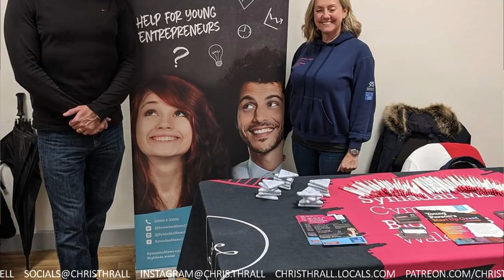How I Became A Welsh Guard In The British Army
Sean spent 6 years with 1st Battalion Welsh Guards, serving as a PTI and one year with the reserves. Sean holds the positions of Managing Director of Forces Fitness Ltd, Founder of the Veterans Awards CIC and is also an ambassador for the Welsh Governments' Big Ideas Wales program.

➱ Supergreens powder
➱ Nutribullet